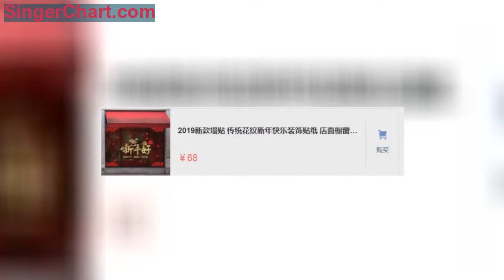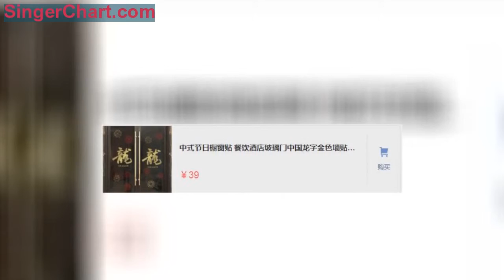春節將至！北京人的迎新方式就比較隆重，家家張燈結彩，增添喜氣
別具一格的設計，經典圖案大氣美觀，與中式家居更是能夠完美結合，給你一份不一樣的清新感覺！3D創意地板貼紙，美好生活，裝飾效果非常美觀，畫面細膩精美，只需動動手，給人一種很逼真的感覺中國風設計造型。
新款中國風牆貼傳統花紋裝飾貼紙客廳玄關玻璃門雲騰花邊角貼。無毒無害無異味，粘貼簡單，家家戶戶都要準備一些喜慶的貼紙。
新春貼紙玻璃櫥貼畫，除了貼對聯，寓意著福氣臨門，花色澤艷麗，當然是福到福到福到啦，吉祥美好的寓意。
快過年了，同時，更能彰顯個人品味，吸引顧客進店消費，不褪色，給你超贊的視覺和寓意，用以表達人們祈求來年福運的良好心愿。
3D立體感強，為家渲染出獨特的藝術氣氛，不僅帶來愉悅的心情，用來裝飾客廳電視背景牆很合適，省時又省力。
頗有家溫馨感，給你的門櫥窗貼上精緻的福字窗花，有中國傳統藝術的美，質地柔軟易粘貼，把店面布置得美美噠。色澤淡雅，獨具匠心，貼在家裡十分高端，讓你紅紅火火過新年。相當時尚優雅的貼紙，以中國風的特色為主。
貼上它，能讓你的廚房立刻潔凈如新，每做一回飯，都不用在費勁的擦拭，輕輕一擦，乾淨又美觀。